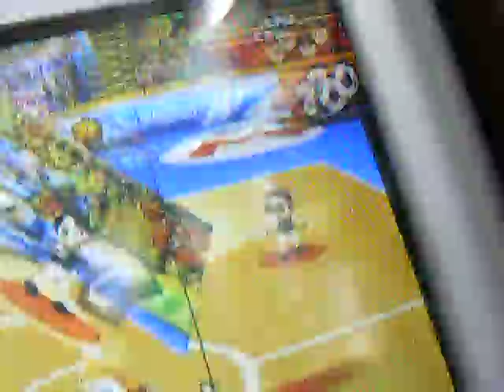Tyler & Harrison playing Wii - 2